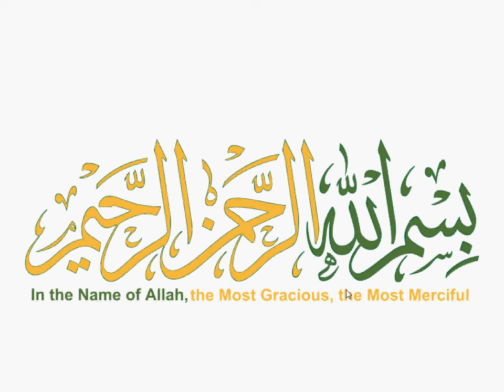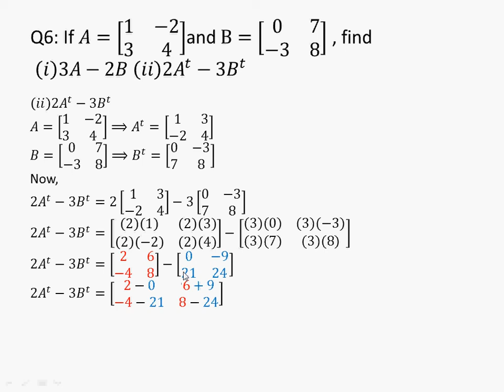9th math solution|| 9th math exercise 1.3 question 6|| part ii|| class 9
In this video we are showing you 9th class science math solution, exercise 1.3, mathematics
1. Simplify the matrices with given operations
After watching this video you will be able to understand the topics discussed above easily.